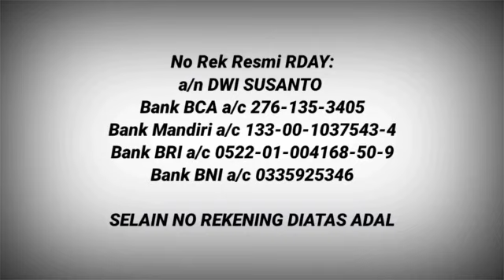TESTIMONI, MANGGIL UANG DENGAN BERTAWASUL KE ANAK YATIM RDAY(ADAB BERDOA MENGAMALKAN ILMU RDAY)